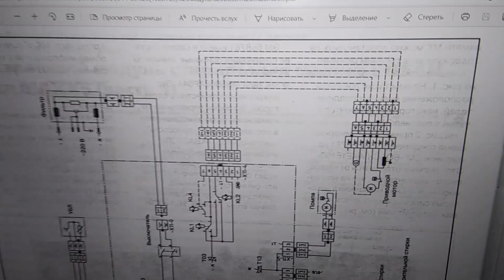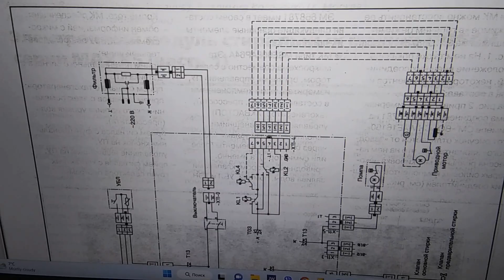Как подключить и проверить мотор от стиральной машины Bosch.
Двигатель Bosch 1ba6765-0ec, 00144902, 00143901, 00144601
Мотор имеет мощность 700Ватт и 14700 Об/м

   Если вас интересуют запчасти к стиральным машинам и другой бытовой технике, вы можете воcпользоваться интернет магазином Мастер Плюс
В этом магазине широкий ассортимент различных запчастей. Для вас приятный бонус :)